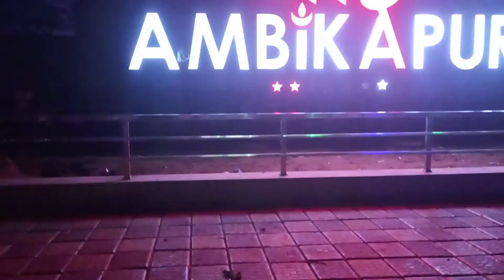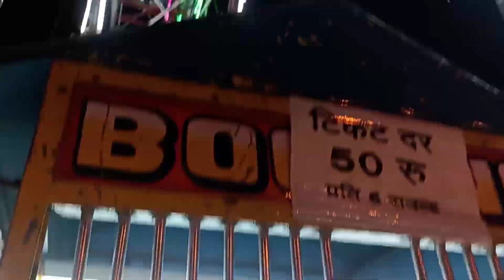Ambikapur ka Meena Bajar Dosto ke sath khub Enjoy kiya🥳Jhula Me bahot mza aya Vlog no20Mallikvlogs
Hello dosto kaise ho aap sabhi kal rat bahot hi jada maza aya kal dosto ke sath mina bajar ghumne ke liye gaya tha..ohan jake dekha itna jada khubsurat lag rha tha ki kya hi btaun aap logo ko..bahot ghumne ke bad fir me or mera ek dost jhule pe chadhe ohan pe bahot hi jada maza aya bahot salo bad chadha to dar itna jada lag rha tha ki kya hi bataun meri to dhadkan hi tez ho gya tha..
fir hum log briyani khane gay..
uske bad ice crim khay fir ghar ane time rat 12 baje lagbhag badam shaikh v piye..bahot hi jada maza aya kal rat.